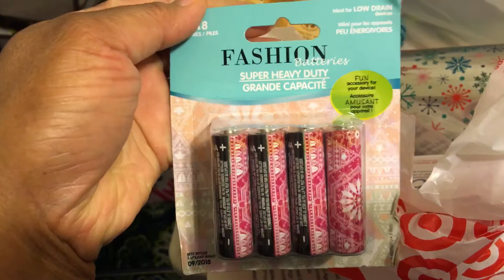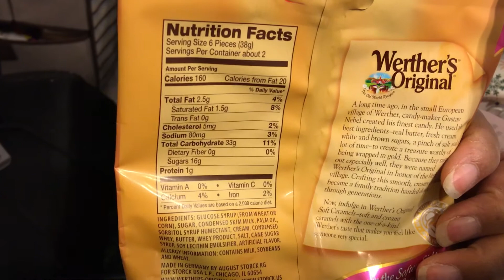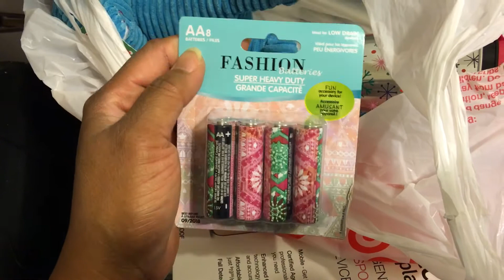Mini Target Dollar Spot and Dollar Tree Haul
Hey Roxyites I just wanted to bring you this short video and say I really want to Thank My Followers I may not be a large channel (yet) but I still love each and everyone one of you out there in YouTube world and hope you stay tuned for more Fabulous Videos!